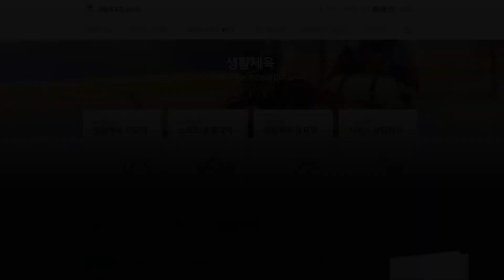[통합체육 수업안내서 동영상] 도전 - 높이뛰기와 관련한 게임하기(초등5-6)